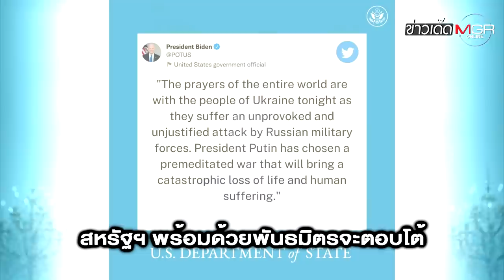"รัสเซีย" เปิดฉากยิงถล่ม "ยูเครน" - "สหรัฐฯ" ขู่ขนพันธมิตรตอบโต้ : ข่าวเด็ดแมเนเจอร์